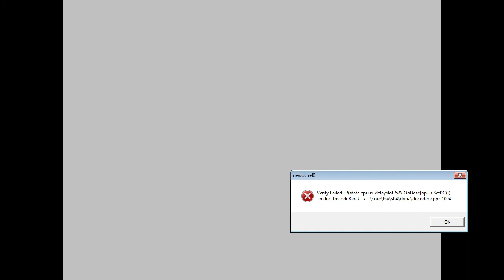Intro: Caesars Palace 2000 - Millennium Gold Edition, v1.011, NTSC, d59197f84353d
This is an automated test run of reicast/win86 for Caesars Palace 2000 - Millennium Gold Edition, v1.011, NTSC, git-version: d59197f84353d7d2b746383e9277d9ed7c8c4053. This has been automatically generated, for more information read